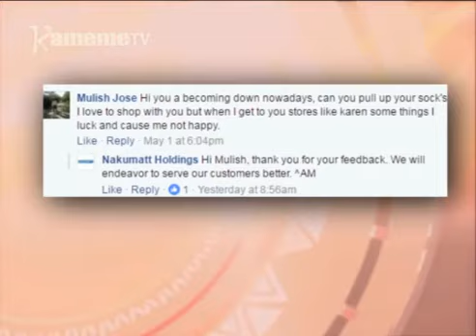Utungata wa kambuni ya Nakumatt gutharara ni waagi wa mbeca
Nduka cia wendia cia Nakumatt nicio ciitiyagira gukorwo na honge nyingi muno bururi-ini  ikiringithanio na duka ingi ciothe cia wendia.
Ona kuri uguo, hari miaka itano mihituku, kambuni ino ni igumiirwo ni mathina kiondo rita undu uria ucungiriirie mihang’o yayo ya o muthenya kuhotomia umithio wao.
Mbataru wa Mwangi ari na uhoro makiria.